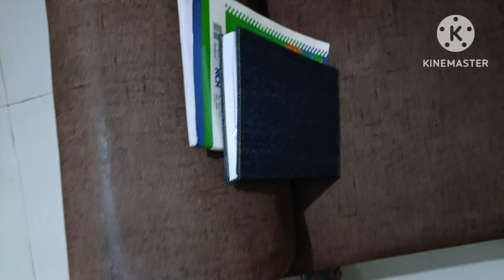Aaj banaya Desi Chicken | Bhabhi k Ghar gye | Indian Mom vlog ❤️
Aaj banaya Desi Chicken | Bhabhi k Ghar gye  |
Indian Mom vlog ❤️ | @sisbrovlogs4539